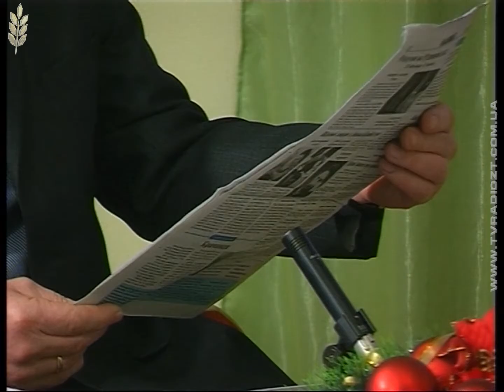Ярослав Возний, голова комісії з питань соцзахисту інвалідів, ветеранів та пенсіонерів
Канал "Житомир"
Програма "Громадська рада"
Автор і ведуча - Анжеліка Нестерчук
Гість студії - Ярослав Возний, голова комісії з питань соцзахисту інвалідів, ветеранів та пенсіонерів Громадської ради при Житомирській ОДА